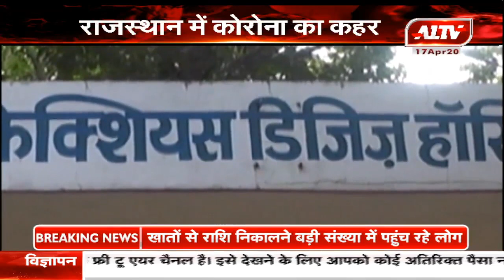राजस्थान में कोरोना का कहर जारी...!